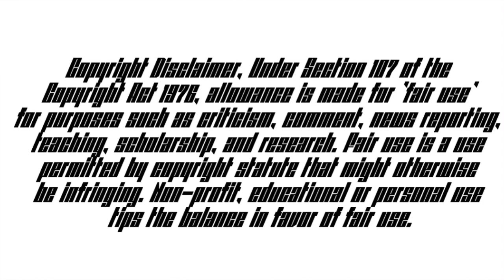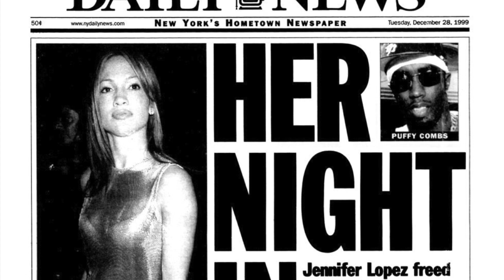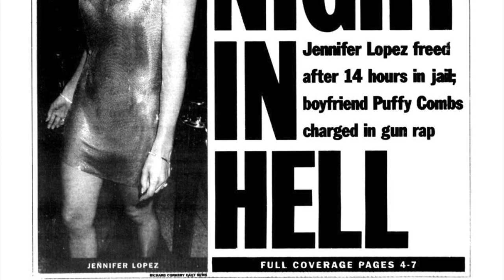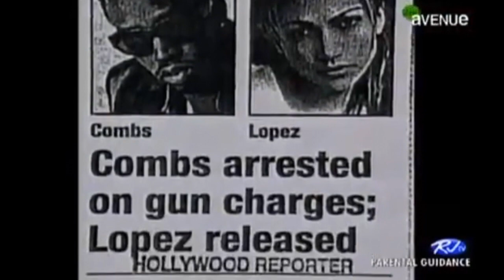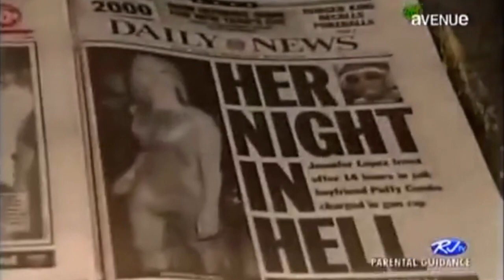HOW JENNIFER LOPEZ ONCE CAME IN BETWEEN DIDDY & KIM PORTER'S RELATIONSHIP